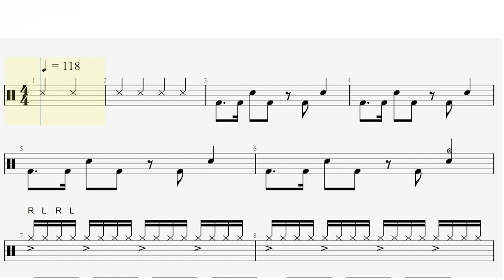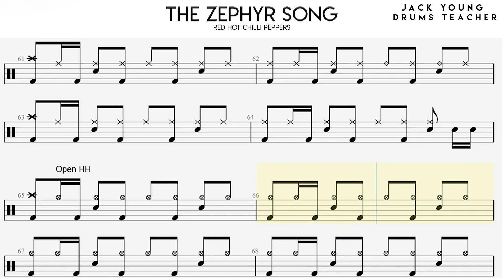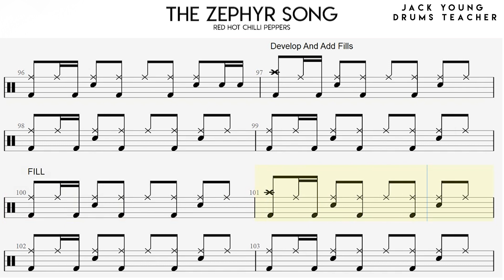How to play The zephyr Song on Drums 🥁